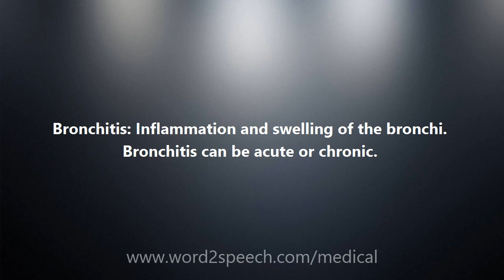Bronchitis - Medical Definition and Pronunciation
Title: Bronchitis

Bronchitis: Inflammation and swelling of the bronchi. Bronchitis can be acute or chronic.

How to pronounce Bronchitis
definition of Bronchitis
audio dictionary
How to say Bronchitis
What is the meaning of Bronchitis
Pronounce Bronchitis
Medical dictionary
Medical definition of Bronchitis